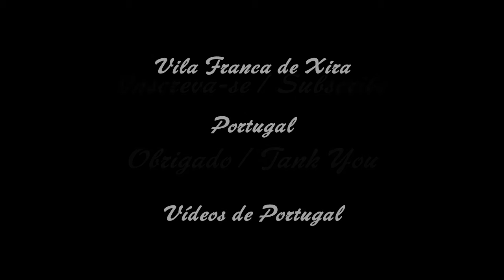VILA FRANCA DE XIRA com música Relaxante | Videos Portugal HD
VILA FRANCA DE XIRA com música Relaxante. Vídeos Portugal é um canal Youtube com vídeos divertidos, engraçados, alegres, surpreendentes, bem-humorados, feliz, risadas, graciosos, gatos, bebés, cães, futebol, risa, apanhados, tubarões e muito mais ... Sejam Bem Vindos